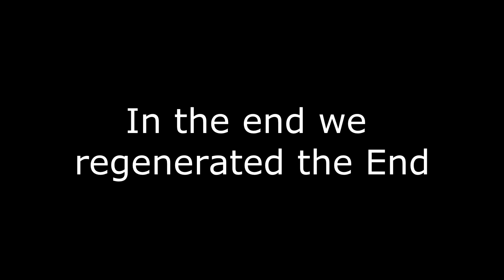Tekkit Classic Multiplayer Hightlights - Part 2 !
The song is Green Eyes by basedesire